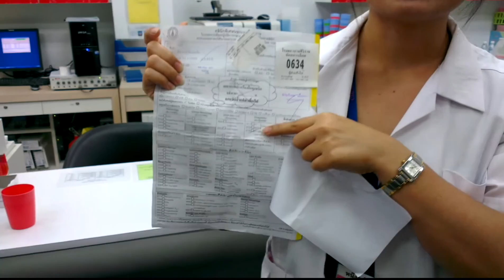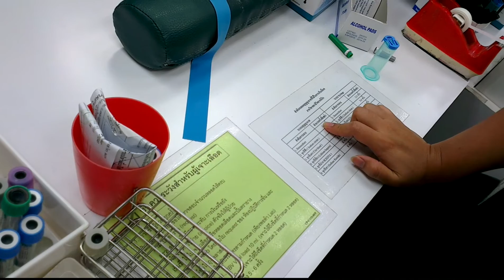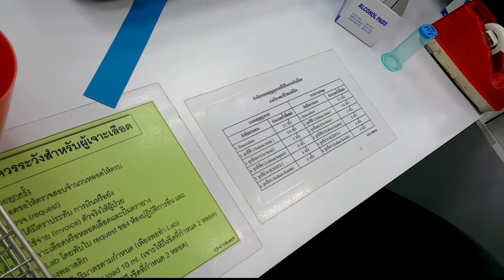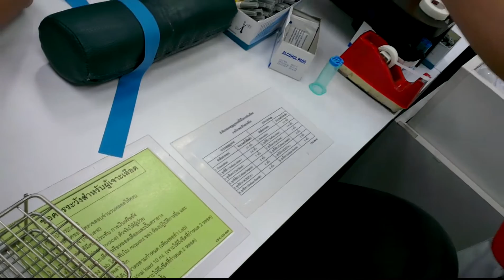สืบค้นพยาธิวิทยา ตอนที่ 2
ขั้นตอนการเจาะเลือด
คณะแพทยศาสตร์ศิริราชพยาบาล สาขาการแพทย์แผนไทยประยุกต์ มหาวิทยาลัยมหิดล
ตึก OPD โรงพยาบาลศิริราช